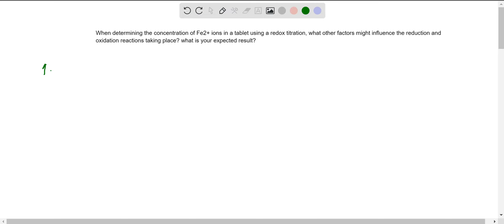When determining the concentration of Fe2+ ions in a tablet using a redox titration, what other fac…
When determining the concentration of Fe2+ ions in a tablet using a redox titration, what other factors might influence the reduction and oxidation reactions taking place? what is your expected result? (Explain your answer)

Join Numerade today at:
ExploringtheFascinatingWorldofElectrochemistry|LearnMoreNow